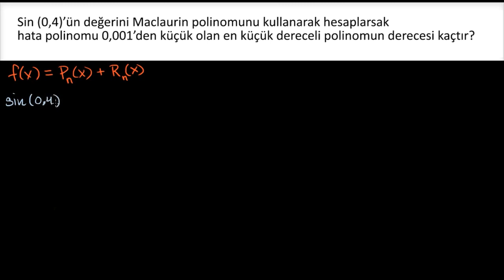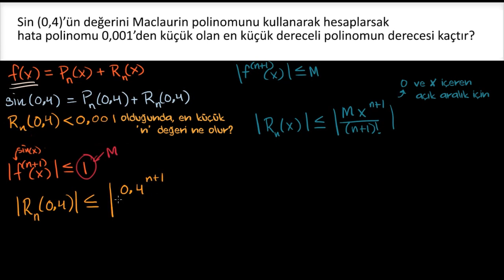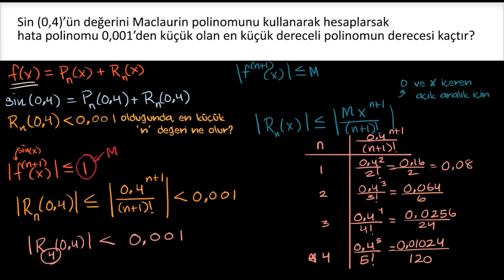sin(0,4)’ün Değerini Lagrange Hata Sınırını Kullanarak Bulma Örneği (Kalkülüs)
50 dilde 120 milyon öğrencinin faydalandığı, dünyanın en büyük ücretsiz öğrenme platformu Khan Academy’de, matematikten sanat tarihine, ekonomiden fen bilimlerine, basit toplamadan diferansiyel denklemlere, ilkokul seviyesinden üniversite seviyesine her yaş için binlerce ders videosu, konu anlatımı, soru çözümü, interaktif alıştırma ve daha fazlasına tamamen ücretsiz ve reklamsız olarak ulaşabilirsiniz.